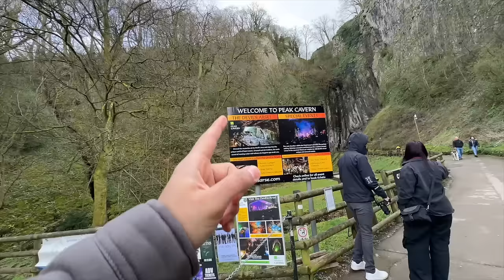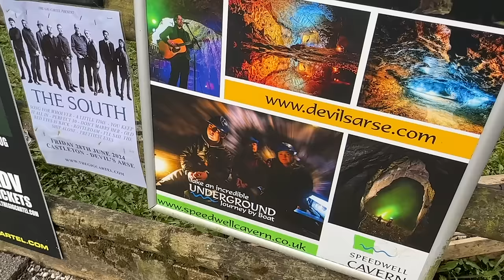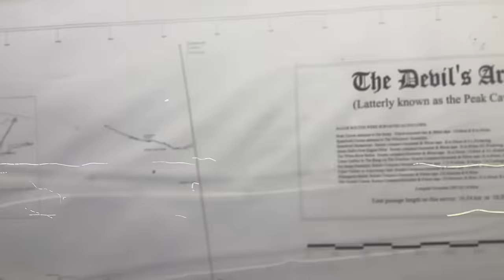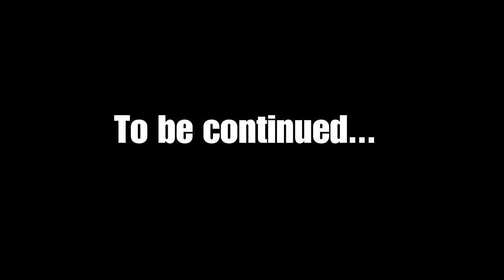Peak District Vlog Part 2 | UK's Beautiful Travel Destination | Indian Youtuber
Title: Peak District Vlog Part 2 | UK's Beautiful Travel Destination | UK Travel Vlog | Indian Youtuber

GEAR We Use:
1. JOBY GorillaPod Kit
2. JOBY GorillaPod Stand
3. Video Stabilizer Gimble
4. Video Shoot (iPhone)
5. Mic
6. Video Editing device
7. Ring Light
8. iPhone Tripod